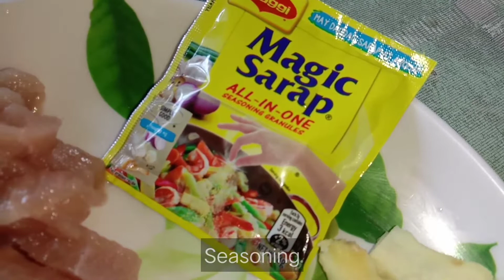How to Cook GINISANG MONGGO | KUSINA NATIN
INGREDIENTS:
* Alugbati Leaves
* Monggo
* Pork
* Onion
* Salt and Seasoning
* Garlic
* Ginger

*Try this recipe and happy cooking!

Recipe by KUSINA NATIN